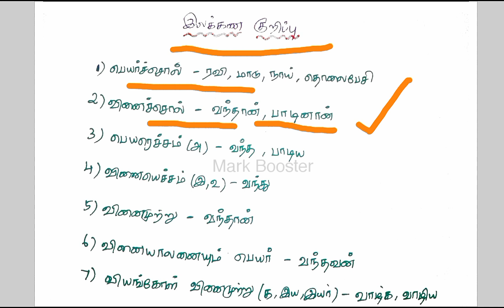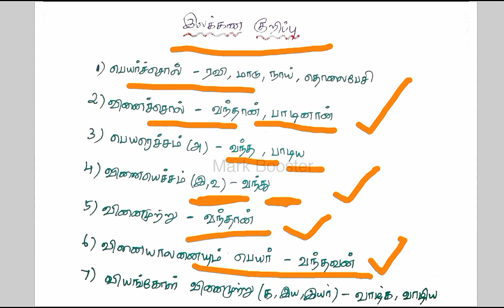இலக்கணக் குறிப்பு - Forester , TNPSC | Shortcut | Mark Booster | MB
* விவசாயத்தை காப்பாேம்
* லஞ்சம் & ஊழலை ஒழிப்பாேம்
* மரம் வளர்ப்பாேம்